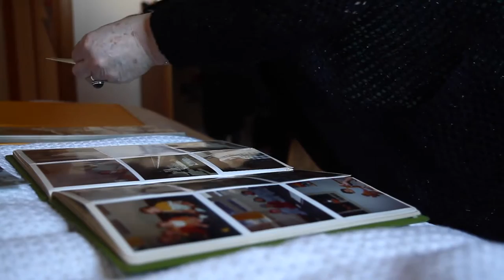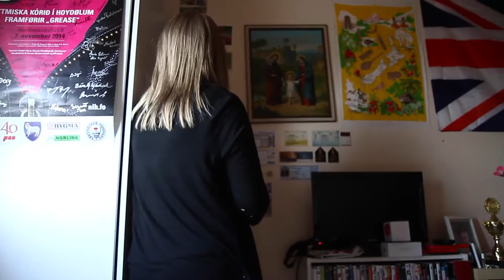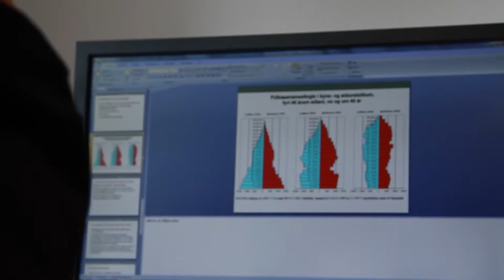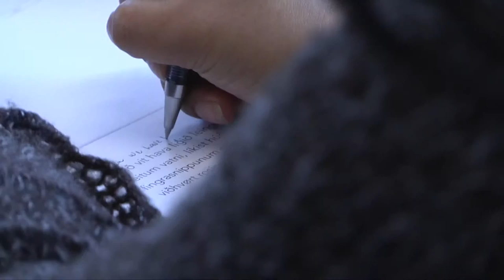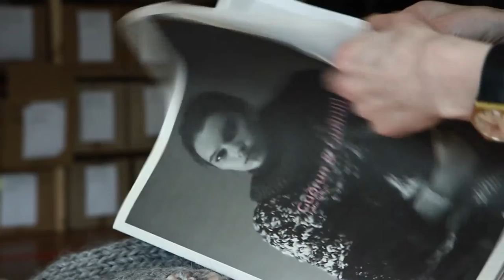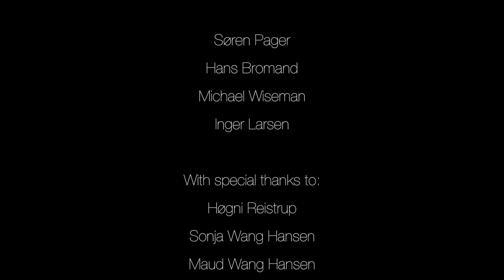Farwell Faroes.mov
Many young women in the Faroe Islands leave their country to study or work abroad, and they never return. This leaves the remaining society with great challenges and problems to be solved: how to make it attractive to get the women back home.